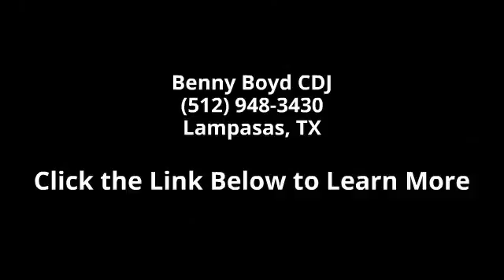2015 Chrysler 200 Limited - Benny Boyd CDJ - Lampasas, TX...